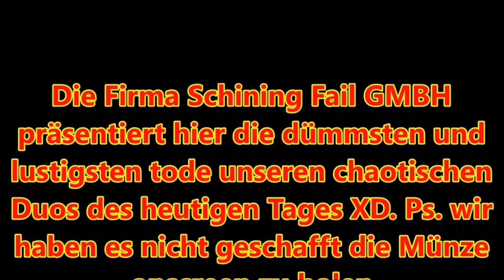BEST OF SUPER MARIO BROS. WONDER 👨🏻‍🔧🍄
Super Mario Bros. Wonder deutsch:

heute gibt es ein Best of zu allen Folgen vom Super Mario Bros. Wonder Projekt mit Sunny und Schining.